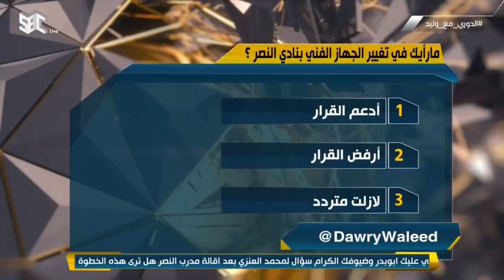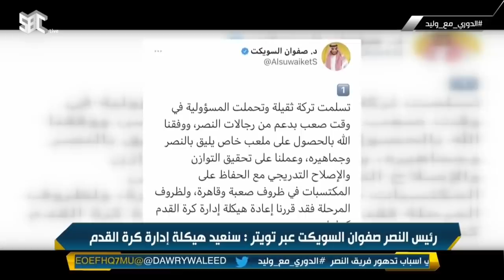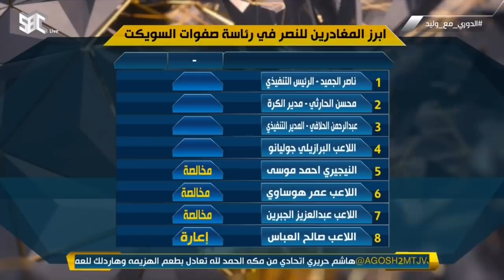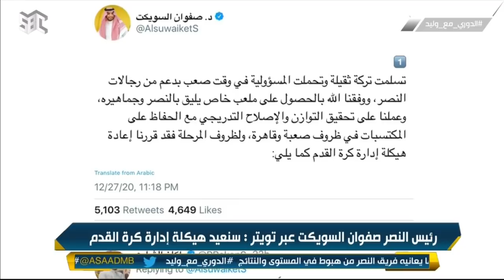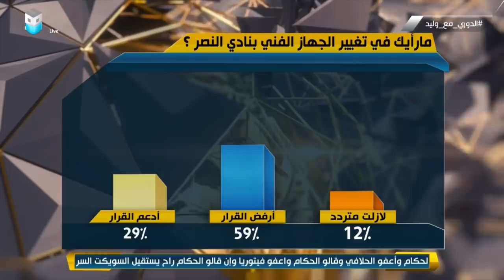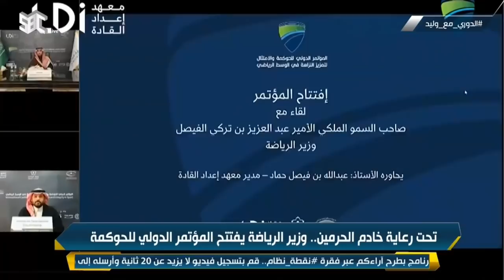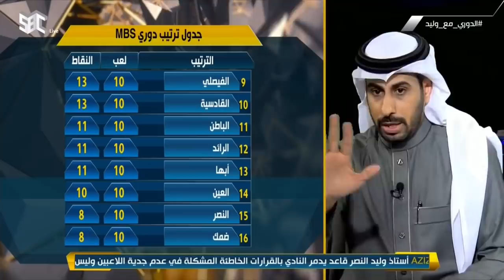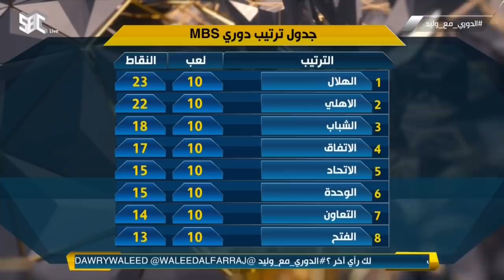حلقة الدوري مع وليد يوم الأثنين ٢٨ ديسمبر ٢٠٢٠م